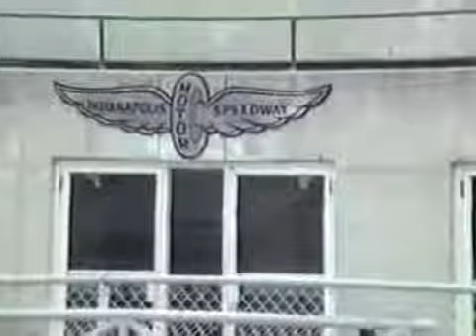Indianapolis Motor Speedway